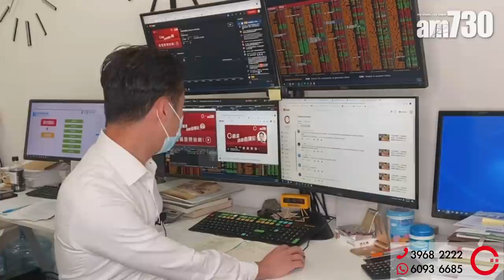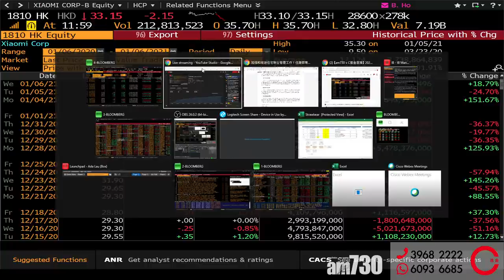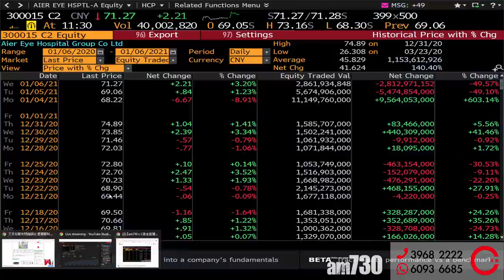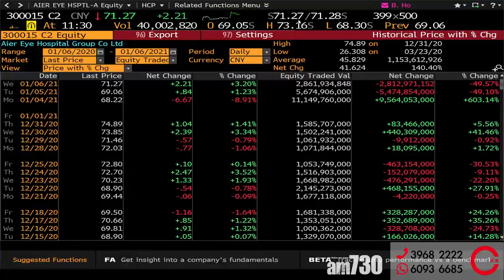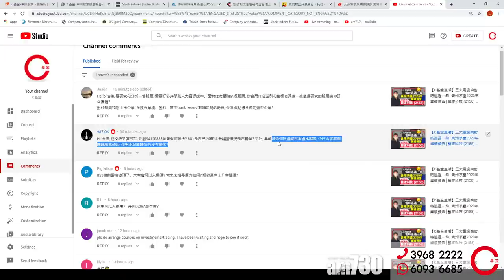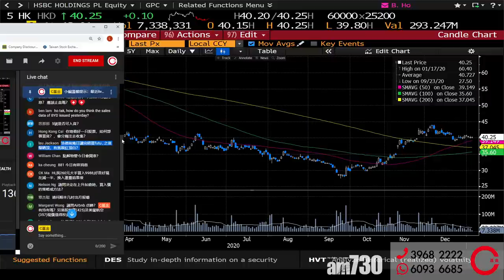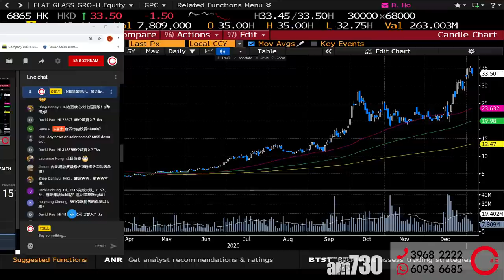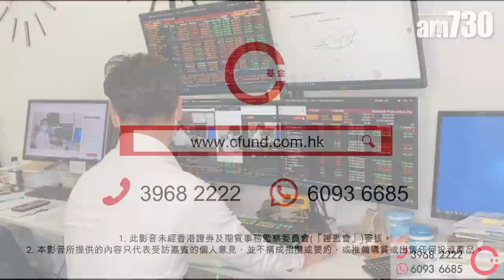【C基金直播】物管十大部門給力碧服6098受惠│愛爾300015醫療事故?│新股稻草熊2125(CFundLive 20210106)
00:00 大市分析
08:22 物管十大部門給力碧服6098受惠
12:30 愛爾300015醫療事故?
17:40 新股稻草熊2125
28:47 解答觀眾提問

中原證券地址：香港九龍尖沙咀廣東道17-19號海港城環球金融中心南座8樓805-806室

1. 此影音未經香港證券及期貨事務監察委員會(「證監會」)審核。
2. 本影音所提供的內容只代表受訪嘉賓的個人意見，並不構成招攬或要約，或推薦購買或出售任何投資產品。